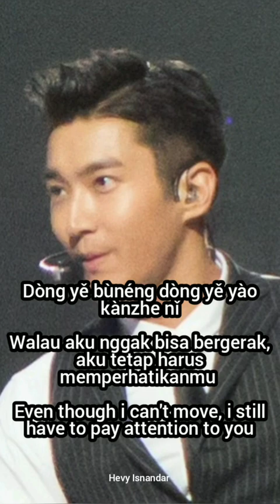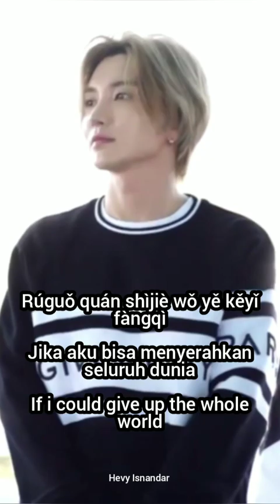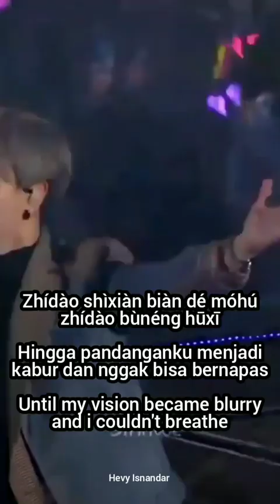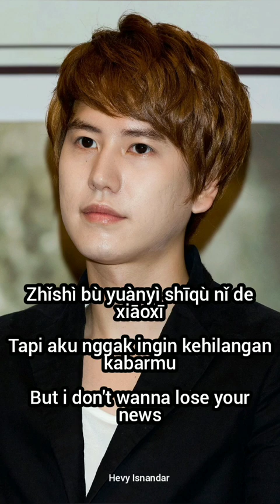Super Junior - 至少還有你 - At Least I Have You (Subtitle Indonesia English Pinyin)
Singer :  Super Junior
Title  :  至少還有你 (Zhi Shao Hai You Ni -  Setidaknya Aku Masih Memilikimu -  At Least I Have You)

If the official owner of this song  or video objects and requires it to be removed, I will immediately delete it.